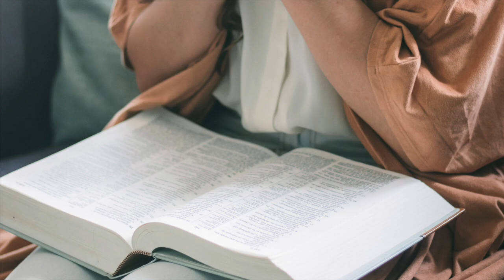The Moment of Your Death, Verse 1 (Part 1 of 3) — Challenging Your Beliefs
Grab your copy of ‘The Moment of Your Death - Enlightenment In Your Pocket’ here on Amazon